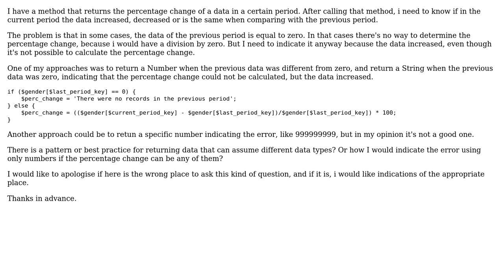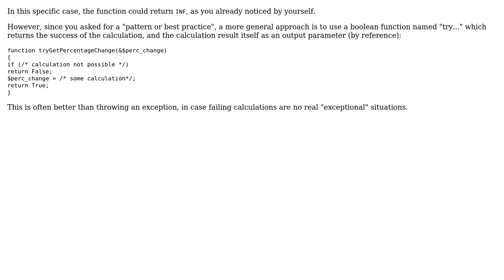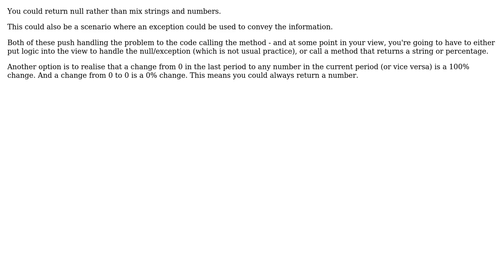Software Engineering: Is there a pattern or best practice for returning dynamically typed data?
With thanks & praise to God, and with thanks to the many people who have made this project possible! | Content (except music & images) licensed under CC BY-SA | Music | Images & others | With thanks to user Serge Kuharev user Rafael Dias user HorusKol user Doc Brown and the Stack Exchange Network Trademarks are property of their respective owners. You are responsible for your own actions.